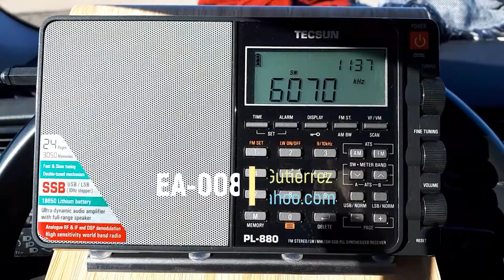D 6070 kHz The Overcomer Ministry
Escucha del servicio religioso 'The Overcomer Ministry' a través del Txer de 'Channel 292' en Rohrbach-Waal (Alemania, D), con 10Kw